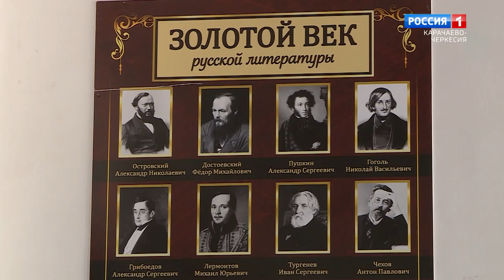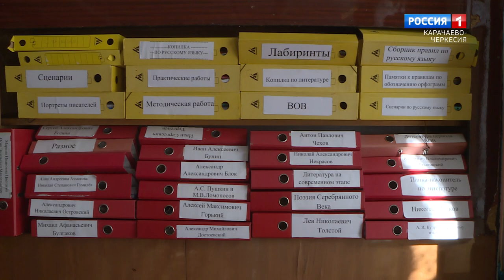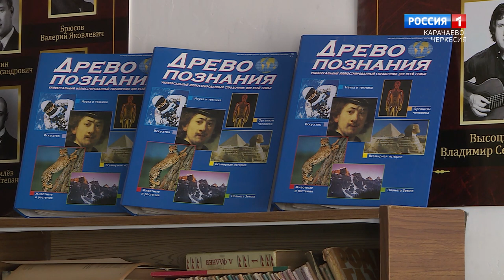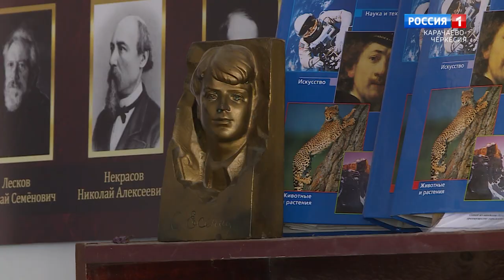"Утро России" (на абазинском языке) 09.11.2023